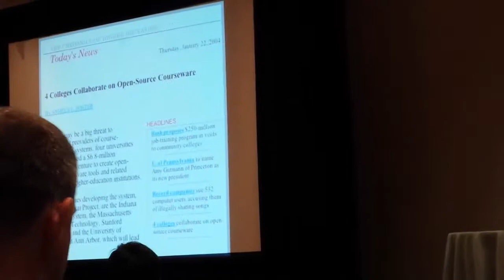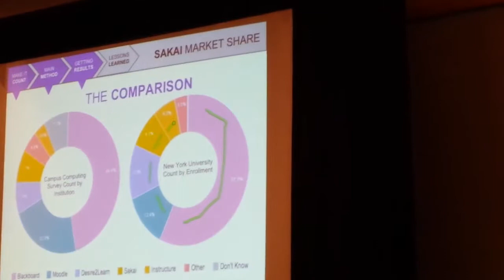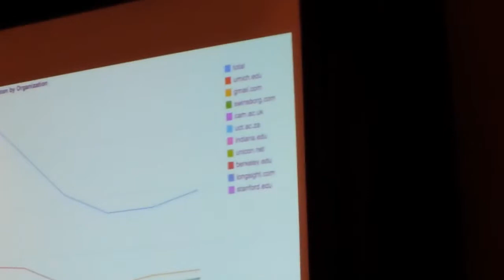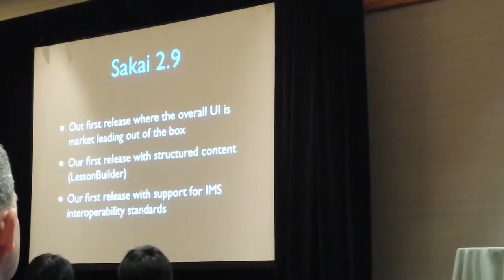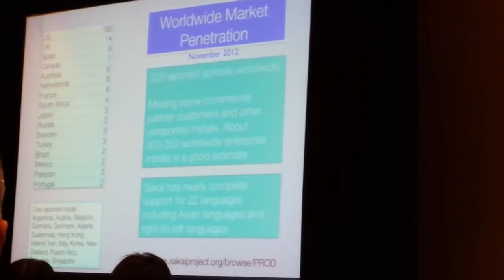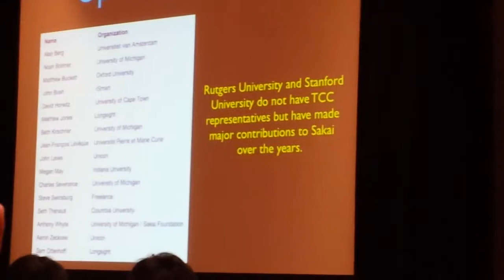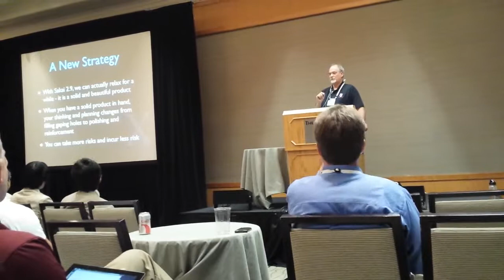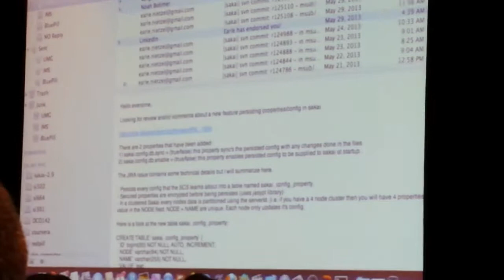Sakai - The First Ten Years and the Next Ten Years